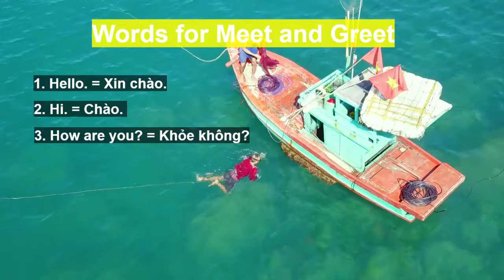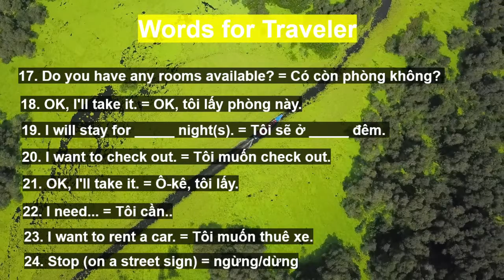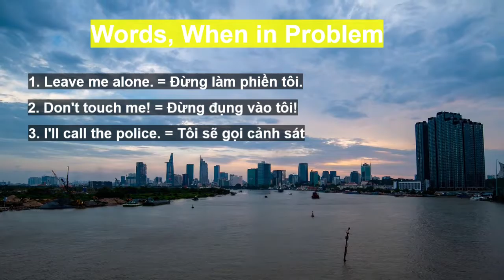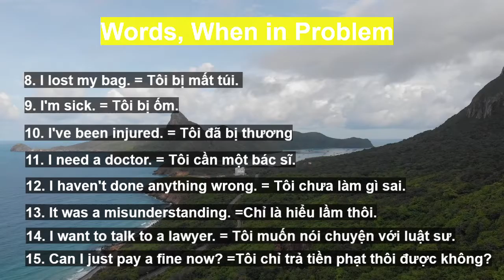Vietnam / Essential Travel Phrases in Vietnamese (Must know before Vietnam Trip)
Don`t Forget to Lock in your Travel wishes to our Travel Community

Vietnam is one of the most beautiful South East Asian Country with its lush mountains, bustling cities and golden sand beaches, numerous ancient landmarks and colonial structures, Buddhist shrines found next to towering skyscrapers, vibrant festivals and ceremonies dating back hundreds of years, expansive rice terraces on the hills. With Vietnam and it bustling Cities of Ho Chi Minh, Halong Bay, Hoi An, Nha Trang having so much to offer. Don`t miss out on anything because of language challenges. Wishfare has curated a list of important Vietnamese Travel Phrases to help you in you next Vietnam Trip in in this video.

About Wishfare
Wishfare is started with the vision to empower all the DIY travelers, Globetrotters & backpackers who simply need an air ticket and a great place to travel. Simply said planned Itineraries and travel agents are not their ball game. We are working hard to get you that tempting airfare deal to help you take your next international trip.

Video Credit: babass75, kieutruongphoto, MingSkyTeam, tomalauphi, lainguyen0786, videvo
Audio Credit: Gold Virginia by Eugenio Mininni